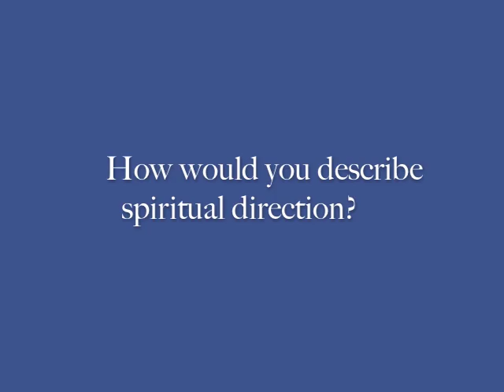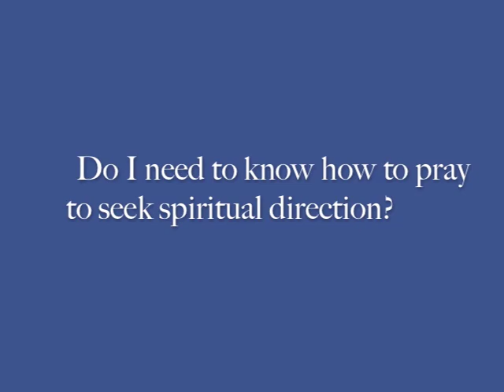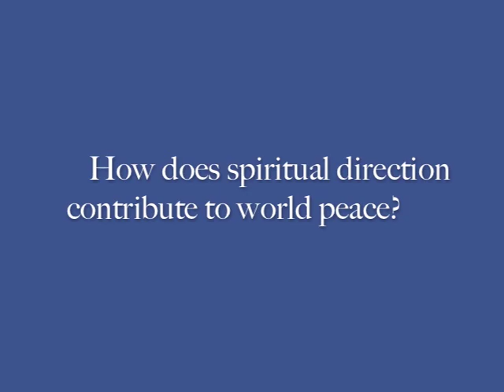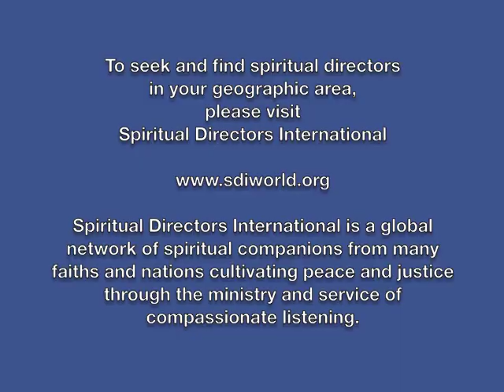SDI Learns From...Father Joseph Tetlow, SJ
Spiritual Directors International learns from Joseph Tetlow, SJ, director of Montserrat Jesuit Retreat House. He spent several years in Rome as head of the Jesuit Generals Secretariat for Ignatian Spirituality, guiding the efforts of 250 Jesuit retreat houses. He talks about Jesus and prayer and let's us know what nourishes him as a spiritual director. To seek and find a spiritual director,